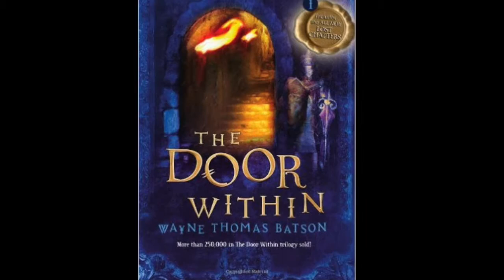Door Within Trailer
The Door Within Trailer